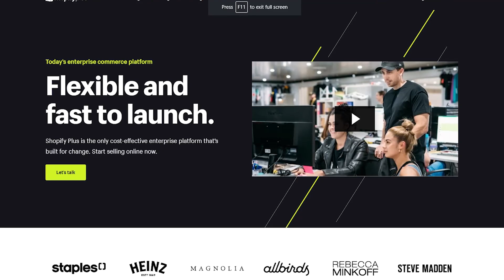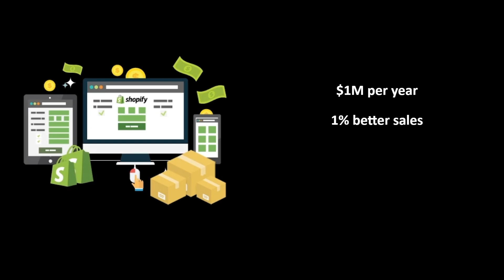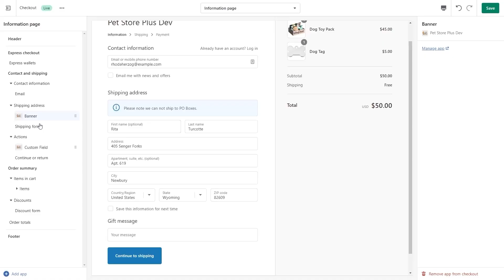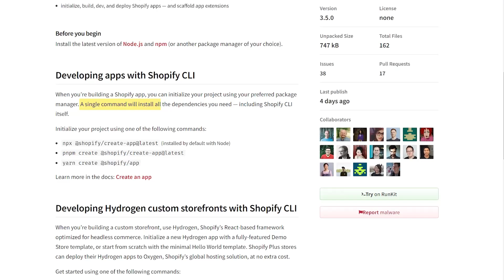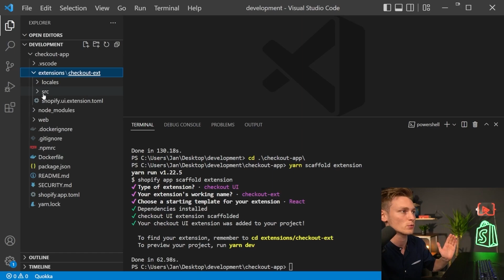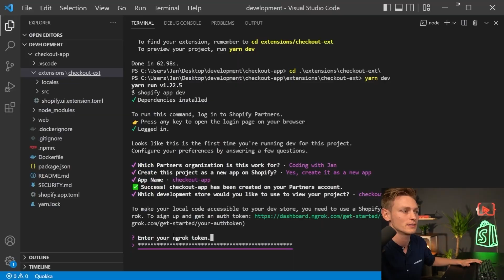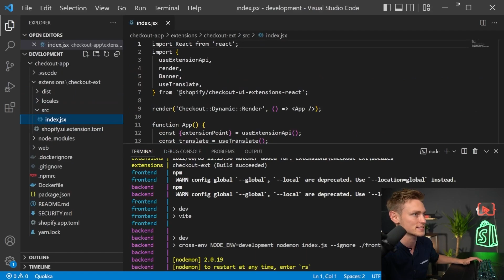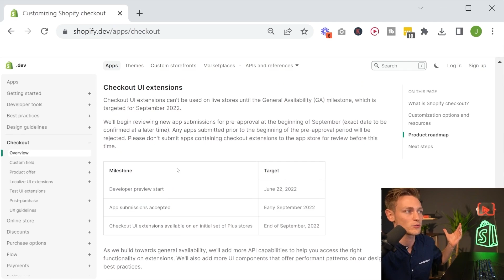Shopify Checkout Extensions for beginners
🔥 Shopify Developer Bootcamp 2.0 Just Launched!

Checkout app extensions allow you to add code directly to the checkout. They make it easy to customize many aspects of the checkout experience. In this video, we'll learn what they are exactly and how to get started.

► SEO Description
Announced in the Shopify summer 2022, The Shopify checkout extensions are new types of apps that enable Shopify plus stores to customize the checkout in a more secure and reliable way. Checkout extensions provide an easy way to implement new features like upsells, custom fields, custom UI ...

🔥 PS. I just started a second channel for deeper Shopify insights & market analysis.